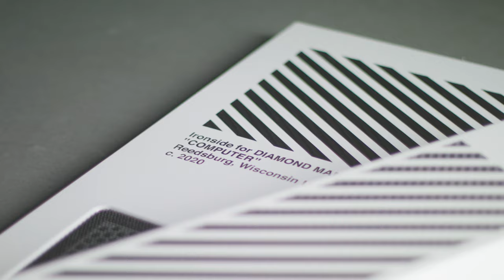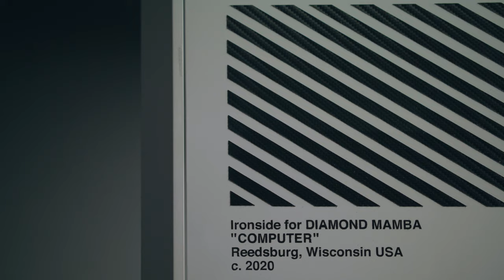We Built PCs for Diamond Mamba & Mini Mamba, Watch the Process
We got the chance to make custom PCs for Diamond Mamba and Mini Mamba, and both had very unique ideas for how they wanted to customize their systems. Check out these gorgeous builds and how they came to life.